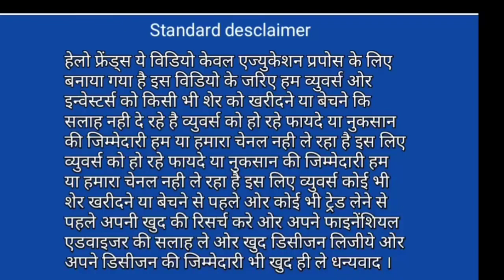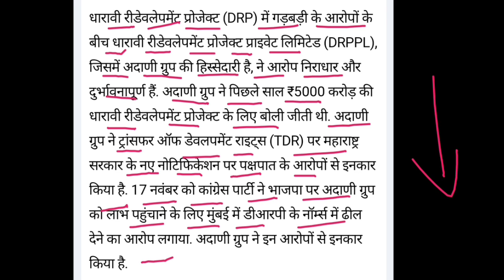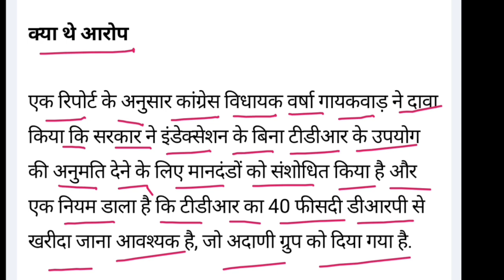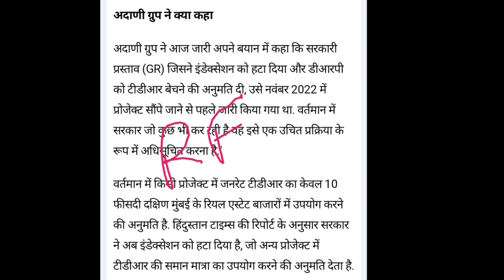Adani | adani news today hindi | adani news live | adaninews | Vinay Equity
Hello friends in this video I mention about Adani
adani supreme court latest news

Vinay Equity

Thanks